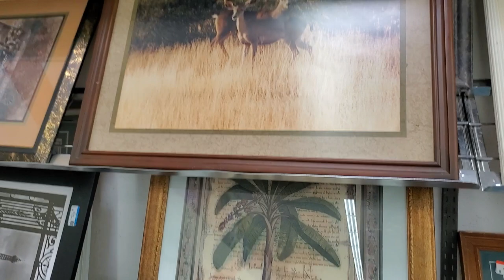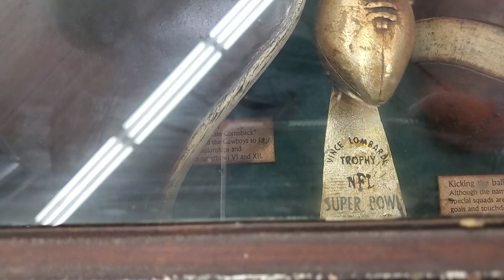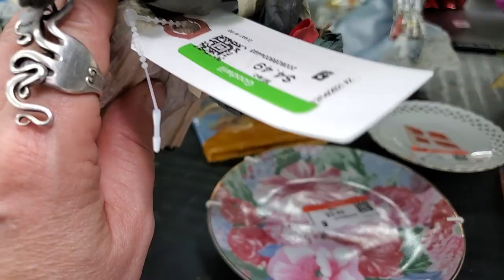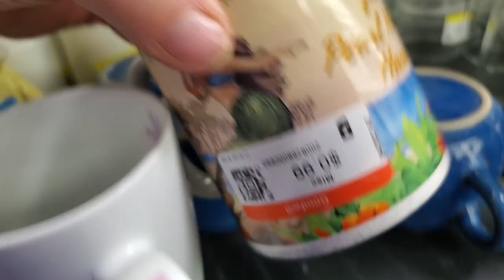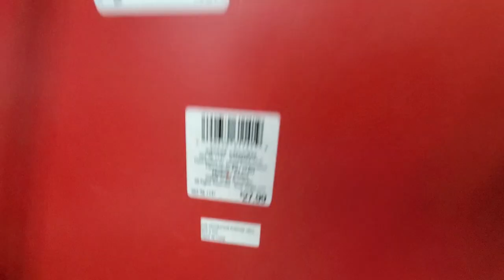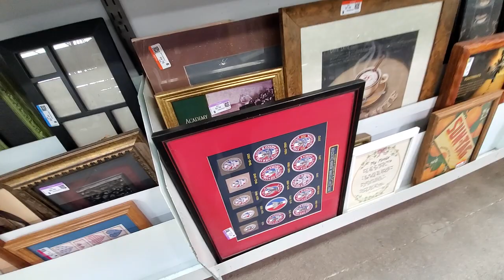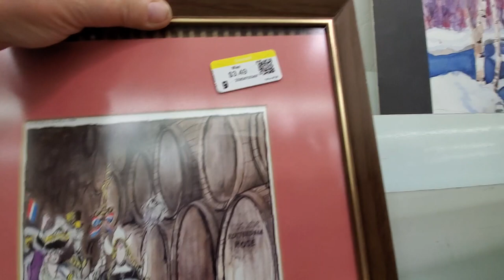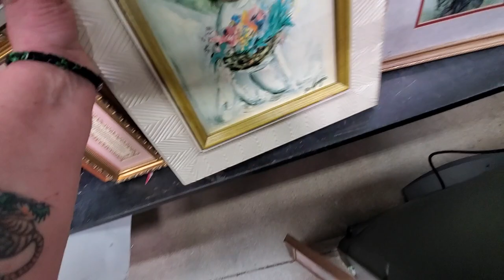A Quick Visit To Goodwill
I had some time after the antique and flea market, so I made a quick stop...